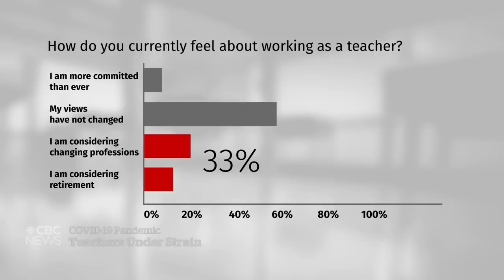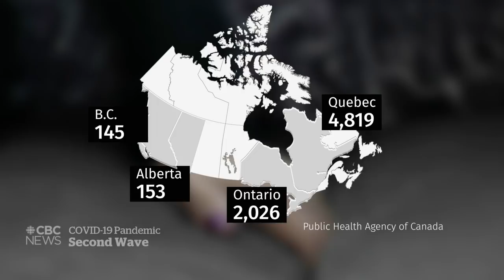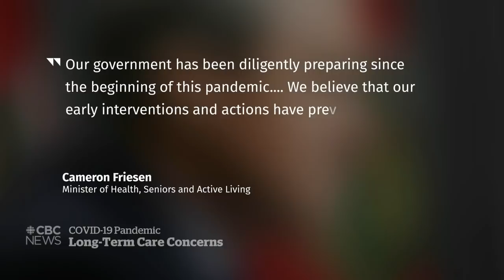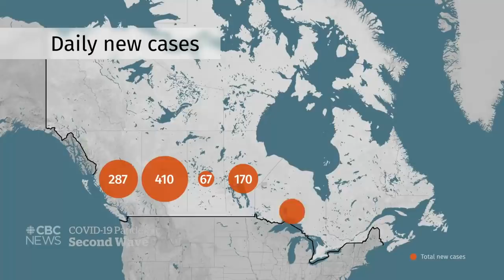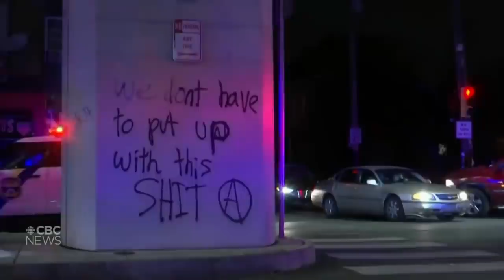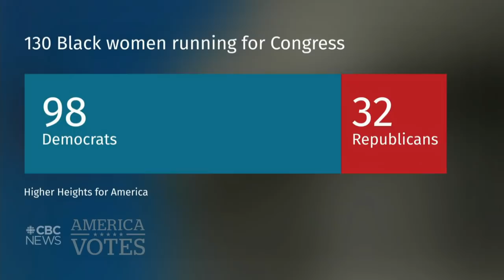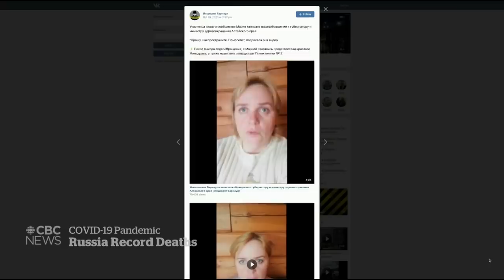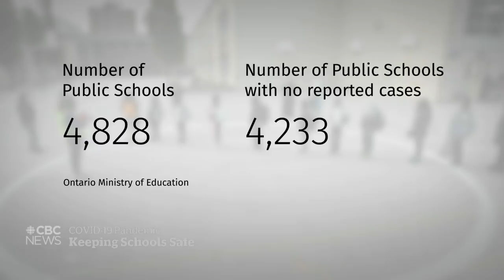CBC News: The National | COVID-19 and classroom stress; Testing Trump’s promises | Oct. 28, 2020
Thousands of teachers told CBC News about the additional stress and work brought on by managing COVID-19 in the classroom. U.S. President Donald Trump made a lot of promises during his 2016 campaign, but did he deliver? Plus, a new discovery in the Great Barrier Reef.

00:00 The National for October 28, 2020
00:55 Teachers report burnout, exhaustion during pandemic
04:09 COVID-19 outbreak at Winnipeg Parkview Place care home
07:10 New Management Ordered at Ontario care home
07:32 Migrant care workers allege exploitation during pandemic
09:46 COVID-19 cases across Canada
10:32 Gym owners frustrated by COVID-19 closures
12:48 New chain to take over DavidsTea locations
13:14 U.S. adds 500,000 COVID-19 cases in a week
13:55 Violence erupts after fatal police shooting in Philadelphia
16:17 Hundreds stranded on the cold after Trump rally
16:46 U.S. sees more diversity on ballots, but gaps remain
19:14 Families of Flight 752 victims report threats from Iran
21:38 Former Alberta MP, deputy PM Don Mazankowski dies
22:40 France orders second nationwide COVID-19 lockdown
25:09 COVID-19 cases overwhelm rural Russian hospitals
27:46 COVID-19: What’s working in schools and what’s not?
34:09 Did Trump deliver on his first election promises?
41:02 Massive coral reef discovered off Australian coast
43:29 The Moment